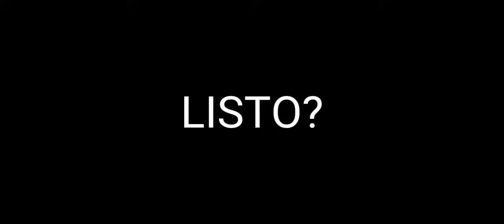A MORIR CON HONOR!!! MEME/PVZ EDIT